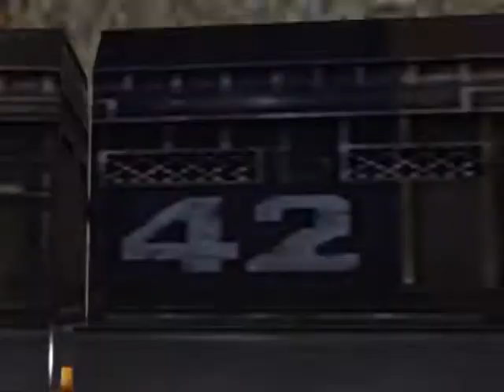New York Race OST - Jet Set 1